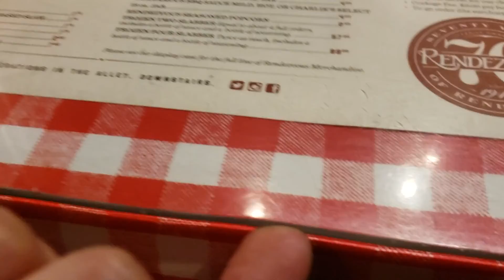Misadventure 012 Louis's Bachelor Party